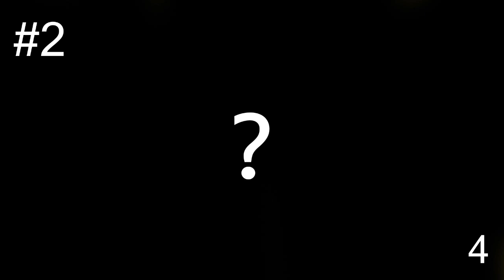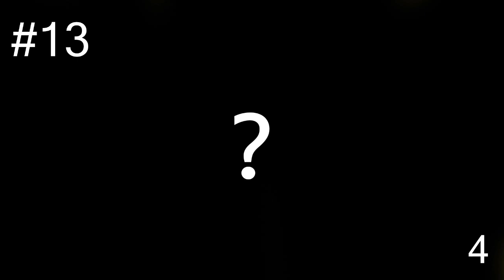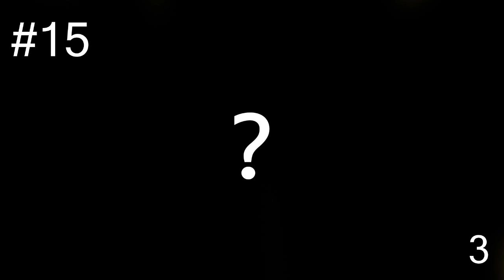Guess the Song - Miley Cyrus #1